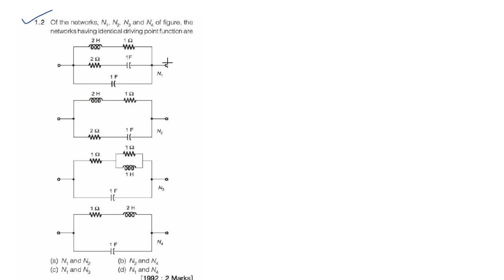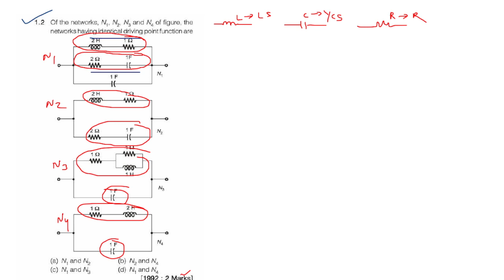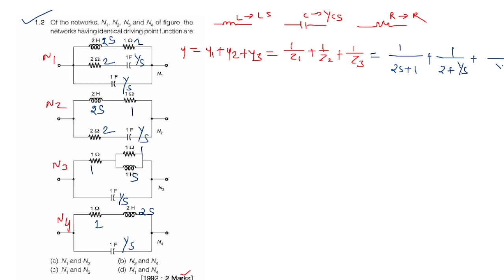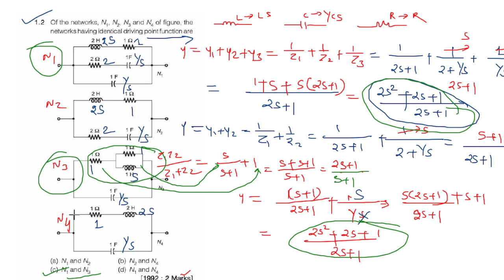GATE 2022 Network previous year question papers solutions electronics and communication engineering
GATE 2022 previous year question papers solutions electronics and communication engineering ECE GATE 2022: Electronics engineering previous year Solved Papers
This videos useful for GATE aspirants but also very fruitful for those who are aiming for ESE, PSUs and state services examinations.
1. Basics concept of network theory 2. Network theorem 3.Transient Analysis 4. Basics concept of circuit and Resonance 5. 3-phase circuit 6. Magnetic circuit 7. Two-port network
gate previous year paper, gate previous year solved papers, made easy gate solutions, gate 2022 network, gate 2022 electronics and communication engineering, gate 2022 electrical engineering, gate 2022 instrumentation engineering, gate question gate notes.
Graduate Aptitude Test in Engineering 2022 GATE 2022 Overview Syllabus Eligibility Exam Date Exam Pattern Cut Off Marks Time Table and Preparation Strategy Time Table About GATE 2022 Notification full details Syllabus Book Exam Pattern Time Table preparation strategy Study Materials You can download syllabus for all GATE Graduate Aptitude Test in Engineering branches from this GATE Graduate Aptitude Test in Engineering 2022 GATE 2022 Strategy Syllabus Exam Pattern Cut off marks Time Table and Preparation Strategy How to prepare for GATE Exam Syllabus Cut off Marks Exam Pattern Time Table and Preparation Strategy. Full Detailed Analysis and full details of GATE Exam.